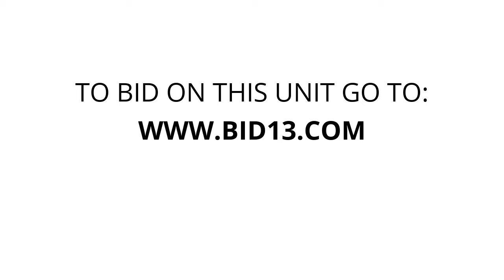GoodFriend Storage - Briarcliff Manor - Unit 00503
Couch, totes, boxs, desk, lamp, furnature, barstool, carpet